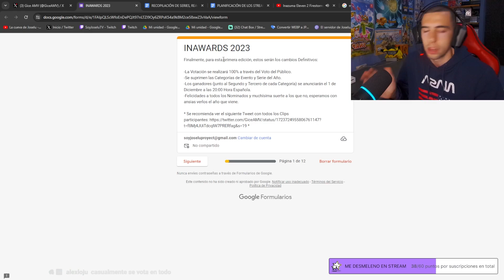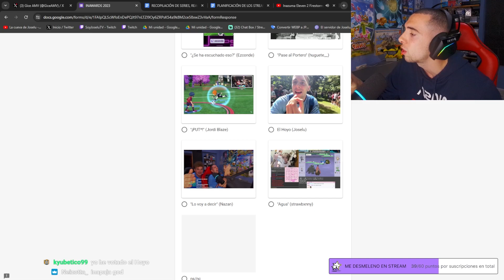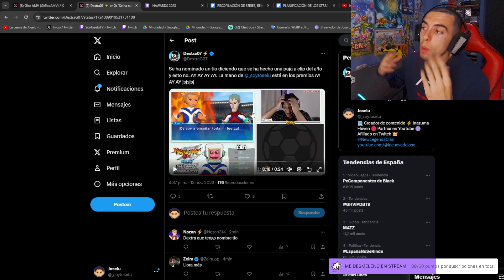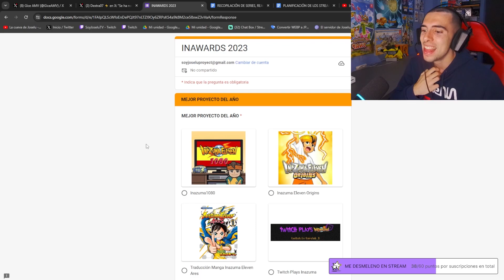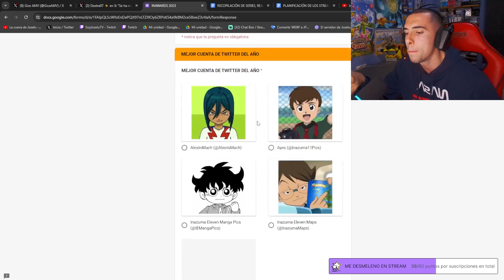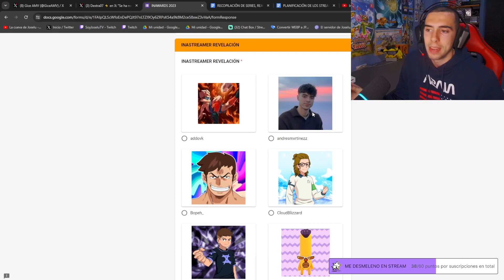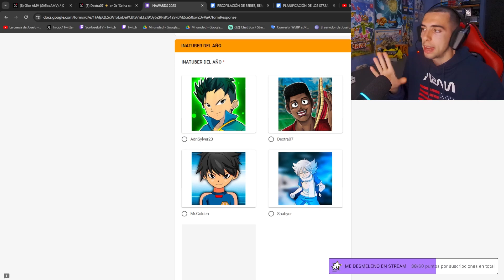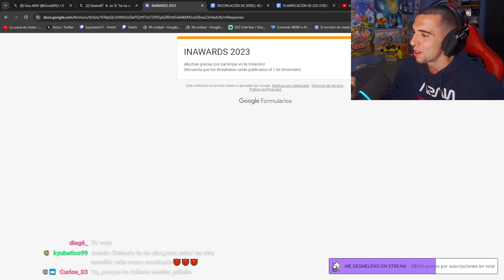VOTACIONES A LOS INAWARDS | MI OPINIÓN Y VOTO EN CADA CATEGORÍA (PREMIOS INAZUMA ELEVEN)